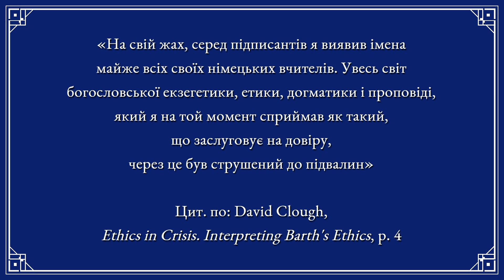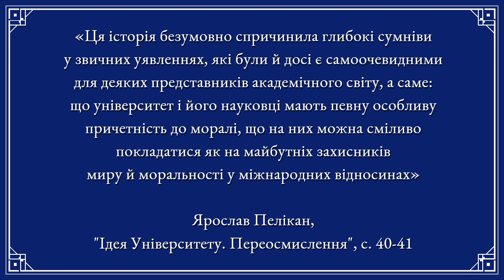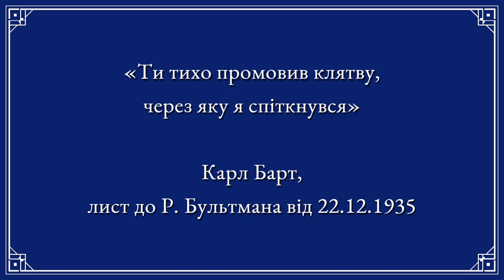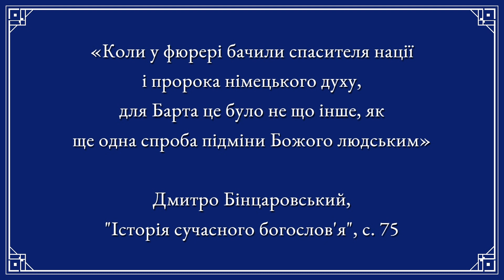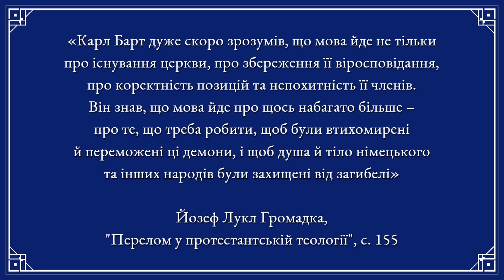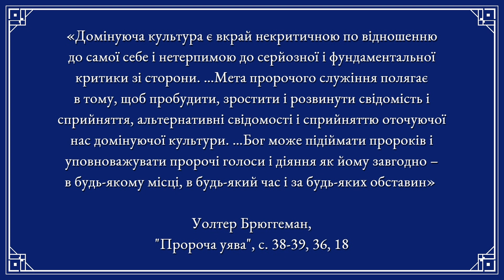КАРЛ БАРТ. Ч. 2/10. Соціально-політичний контекст.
Випуск №104 телепередачі провічне від 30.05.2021.
Фінансова підтримка проекту - Картка ПриватБанку: 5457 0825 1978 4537.